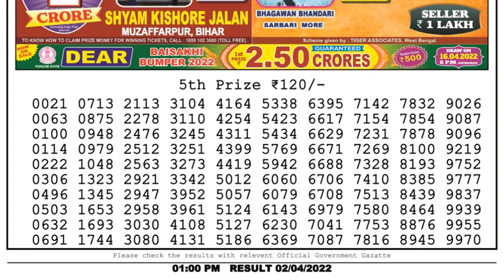Nagaland Lottery Sambad Result | Dear Lottery